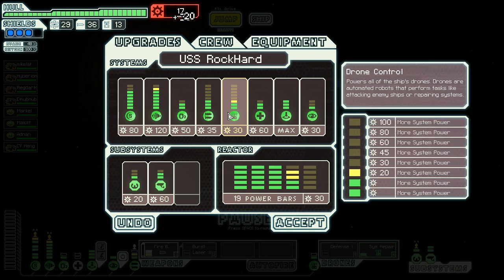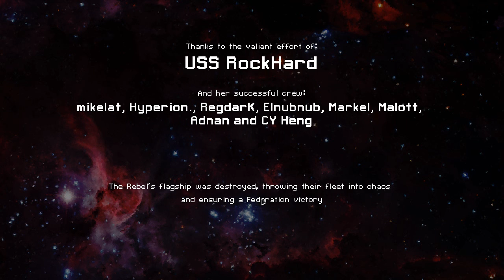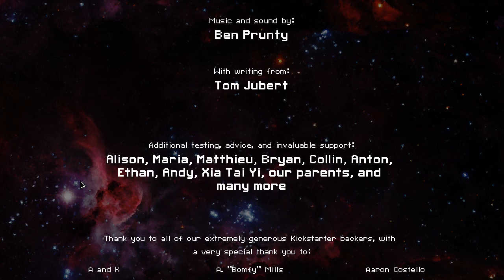Let's Play FTL: EP #4 - Part 4 Rock Cruiser Type B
Boarding ship done right.